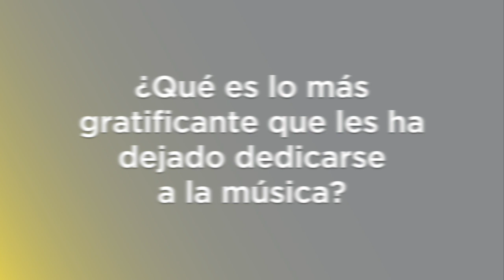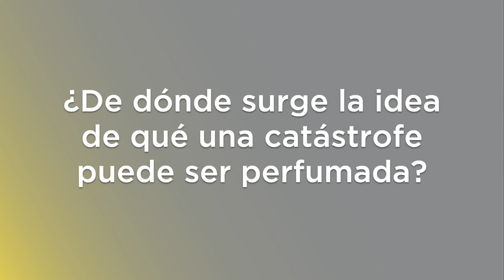JOGDOG UNA CATÁSTROFE PERFUMADA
Jotdog regresa este 2021 para presentarnos su nuevo sencillo CatástrofesPerfumadas, así como muchos y divertidos planes para seguir en contacto con sus seguidores

¡Conoce todos los detalles en la siguiente entrevista!